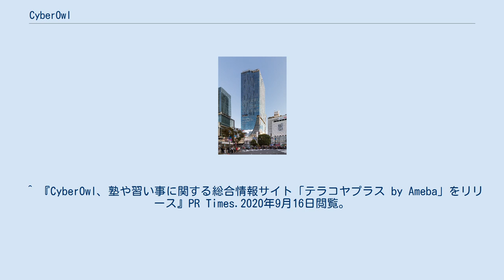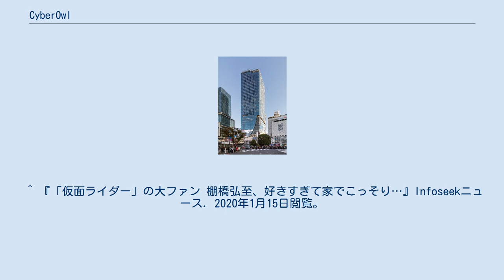CyberOwl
サイバーエージェント 」 CyberOwl 株式会社CyberOwl（サイバーアウル）は、東京都渋谷区に本社を置き、金融、エンタメなどのライフスタイルメディアを制作し、運営している日本の企業である。
 株式会社サイバーエージェントの子会社。
代表取締役は田中啓太。
 株式会社CyberOwlは、サイバーエージェントが2012年11月にCyberSSとして設立したサイバーエージェントの子会社である。
現在の社名に変更されたのは2018年5月16日。
 「調べるを豊かに」をVisionとして掲げ、便利かつ有益なライフスタイル情報メディアを複数展開している。
 ^ “『サイバーエージェント流！経営のポイント』【第4弾】CyberOwl 田中社長の「新卒社長が組織を率いていく心構え」とは？” (日本語). 経営をアップグレードしよう！中小・ベンチャー企業の生産性を10倍上げるWEBマガジン (2018年7月17日). 2020年1月24日閲覧。
 ^ “グループ会社の社名変更について” (日本語). 株式会社サイバーエージェント. 2020年1月24日閲覧。
 ^ 『お年玉をあげなかった理由　経済的に余裕がないから』Yahoo!ニュース.2020年2月7日閲覧。
 ^ 『リモートワーク中にメイクが薄くなった女性は85%！外出自粛期間中のスキンケア事情を年代別に調査！』PR Times.2020年6月10日閲覧。
 ^ 『CyberOwl、塾や習い事に関する総合情報サイト「テラコヤプラス by Ameba」をリリース』PR Times.2020年9月16日閲覧。
 ^ 『CyberOwl、国内外の映画・ドラマ・アニメ・バラエティなど “観たい”作品が見つかる検索アプリ「aukana」を提供開始』株式会社サイバーエージェント. 2019年1月21日閲覧。
 ^ 『「仮面ライダー」の大ファン 棚橋弘至、好きすぎて家でこっそり…』Infoseekニュース. 2020年1月15日閲覧。